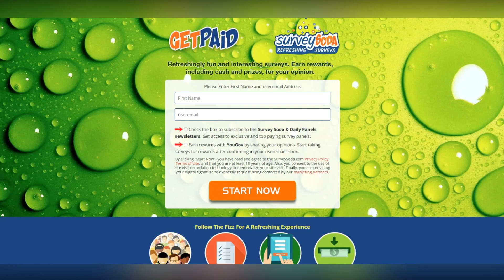Donald Trump's 34 serious crimes prevent him from having certain rights: these are the freedoms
Donald Trump's 34 serious crimes prevent him from having certain rights: these are the freedoms that the former president could lose now that he is a criminal